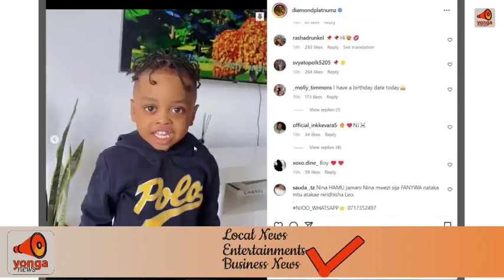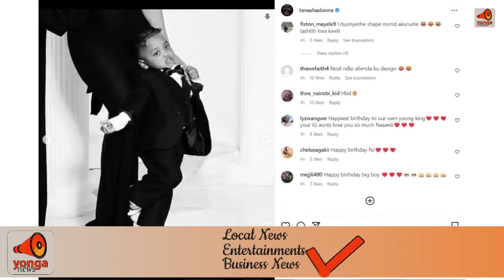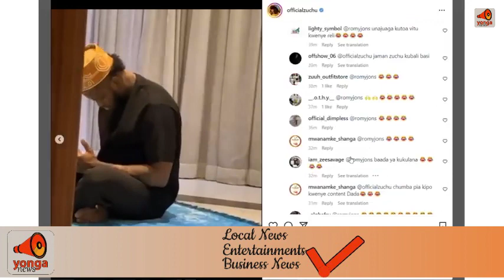Birthday ya Diamond: Director Kenny afunguka, Zuchu amtaka awe hivi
TW: yonganews